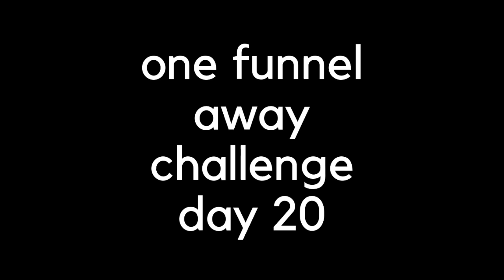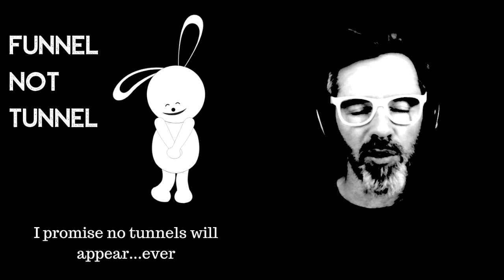One Funnel Away Review : Day 20 (Share Funnel)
Do you need help with Clickfunnels? Are you having trouble with marketing funnels and want to know how funnels work? Well then the One Funnel Away Challenge and this 30 OFA Review is for you. In this course we will do funnel reviews , funnel analysis and learn how to get a funnel to convert. Also, we will go through every one of the sales funnel stages. I’ve been with Clickfunnels now for more than two years and Clickfunnels is not a scam , so don’t listen to that BS. It’s software that works like nothing else on the market. Join the One Funnel Away Challenge and let’s go through it together, crush it and make some money for heaven’s sake !